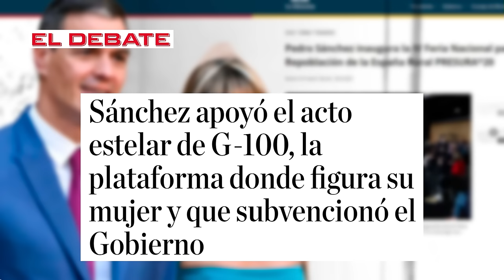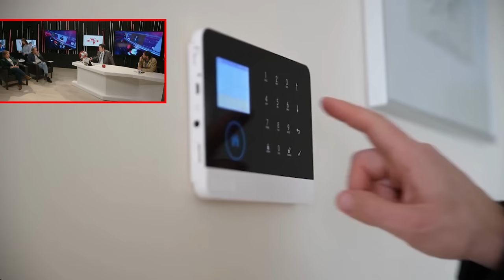🔴¡Brutal! 🔴El vídeo que puede llevar al banquillo a Marlaska por el Delcygate🔴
En este vídeo, descubre el escándalo detrás del Delcygate que podría llevar al banquillo al ministro Marlaska. ¡No te lo pierdas en Distrito TV!